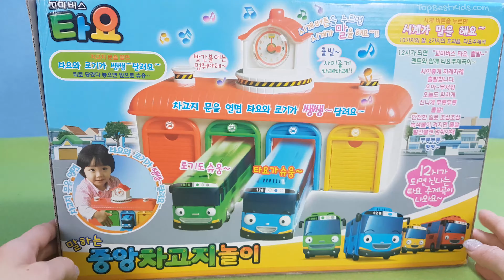Tayo Bus Station Depot Center Playset - unboxing video for kids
In this fun unboxing toys video for kids, we want to show all "The Little Bus Tayo" fans the awesome big "Tayo Bus Station Depot Center Playset", where the wind-up buses can park inside to take a rest. The original "Tayo Bus Depot Center Playset" includes the blue bus Tayo and the green bus Rogi. In this video, we also introduce kids to the red and yellow bus Gani and Rani, which we purchased separately, but as they also belong to the bus station and each have their own color matching garage door, we wanted to show the complete Playset.

You can find the Little Bus Tayo - Bus Station Depot Center Playset here on Amazon:

You can find more The Little Bus Tayo toys and his friends here on Amazon: